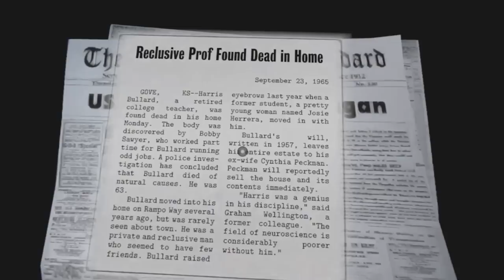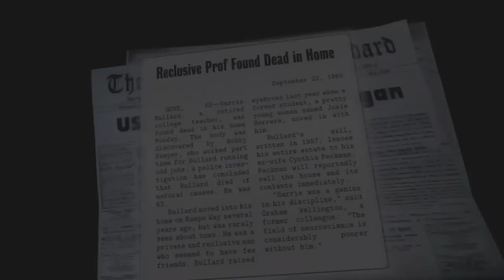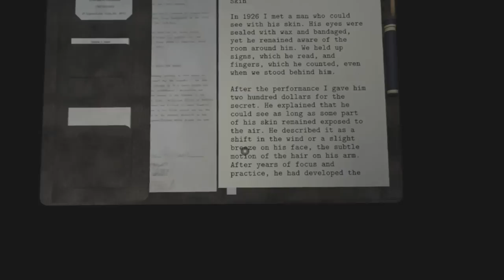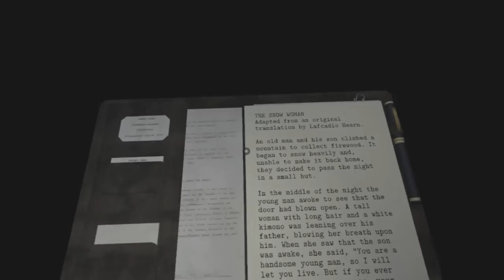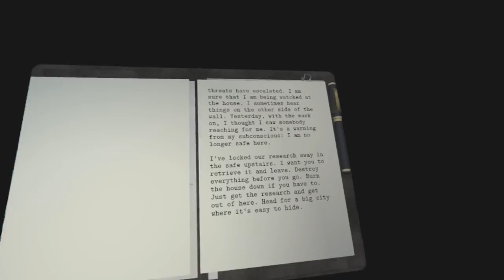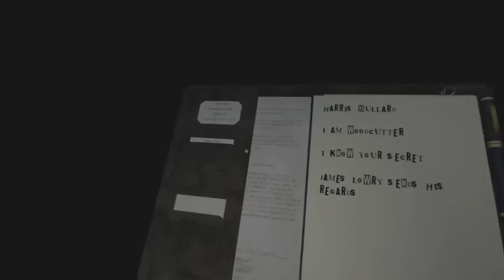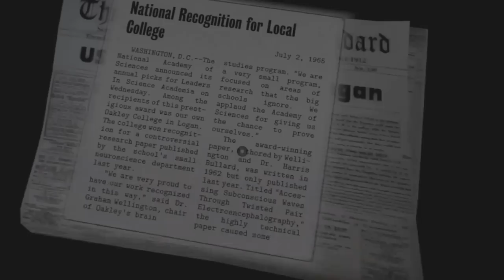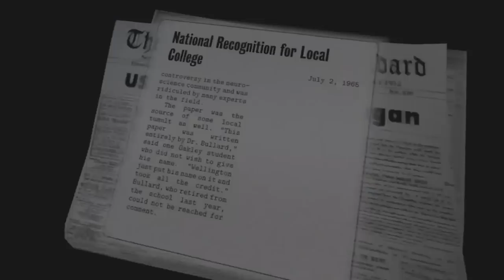Dead Secret | PSVR Review Discussion